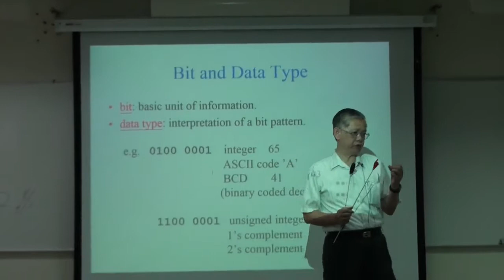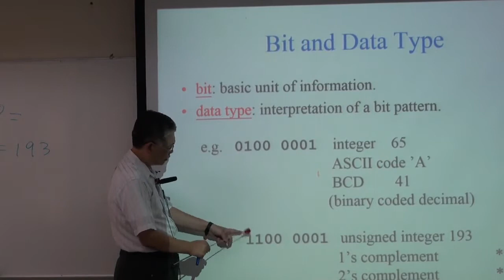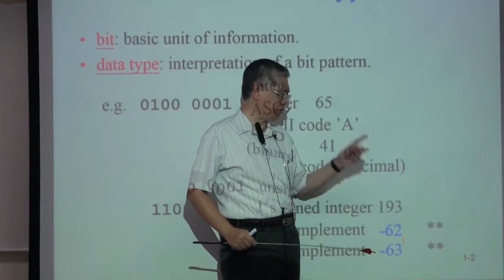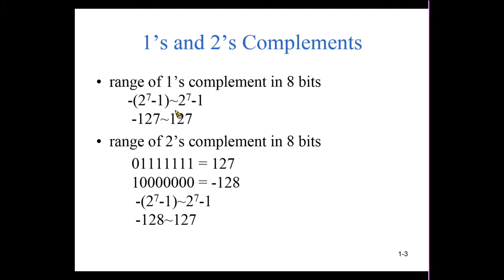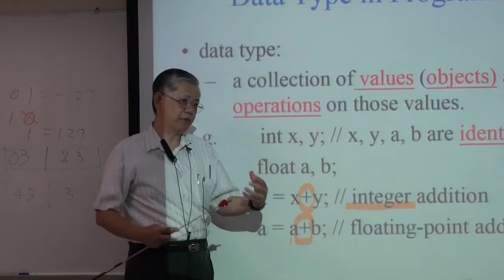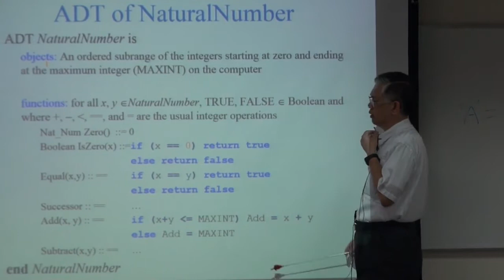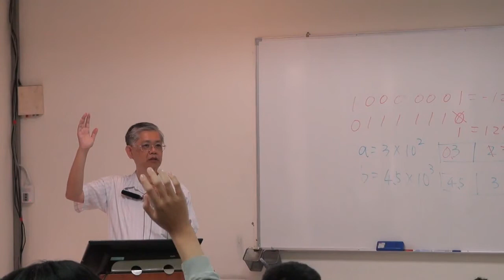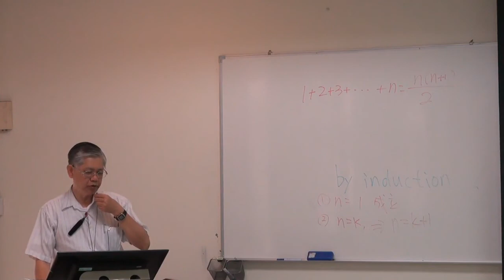資料結構99 ch1 1